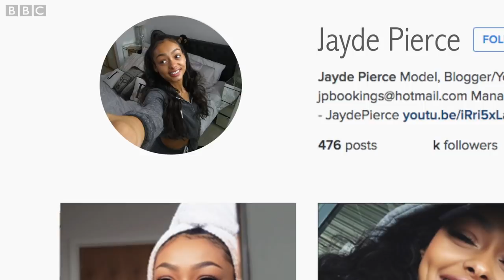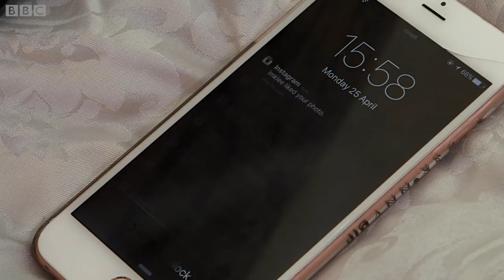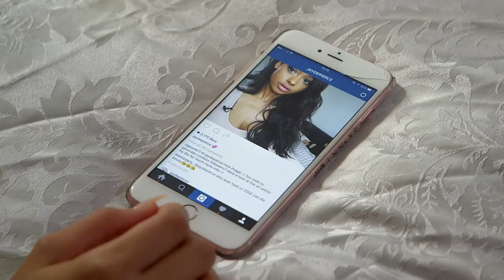Jayde Pierce Instafamous | BBC News | SAHAR ZAND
Jayde Pierce has over a million followers on Instagram, the photo-sharing social media network. She has made a career out of being an online celebrity and can make thousands of pounds from a single post. Sahar Zand went to speak to her as part of the BBC's identity season.

First Broadcast   |   April 2016